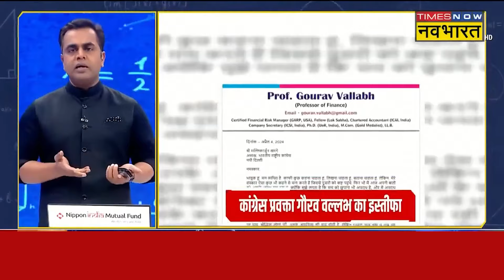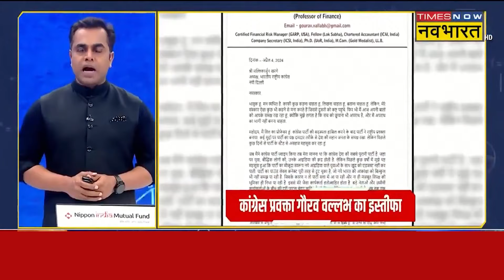PM Modi ने गजब ढा रखा है! Rahul Gandhi मालामाल, Congress कंगाल...! Lok Sabha Election 2024 | BJP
News Ki Pathshala With Sushant Sinha: Electoral Bond पर खुलासे के बाद जहां एक ओर विपक्ष मोदी सरकार पर हमलावर है वहीं Congress यह आरोप लगा रही है कि उसका अकाउंट फ्रीज़ कर दिया गया है | आज News Ki Pathshala में हम आपको बताएंगे PM मोदी का वो काम जिससे Rahul Gandhi के अकाउंट में करोड़ों रुपए आ गए!

News Ki Pathshala With Sushant Sinha: After the revelations on Electoral Bond, while on one hand the opposition is attacking the Modi government, on the other hand the Congress is alleging that its account has been frozen. Today in News Ki Pathshala we will tell you about the work of PM Modi which brought crores of rupees into Rahul Gandhi's account!